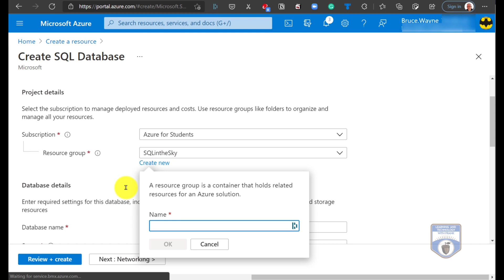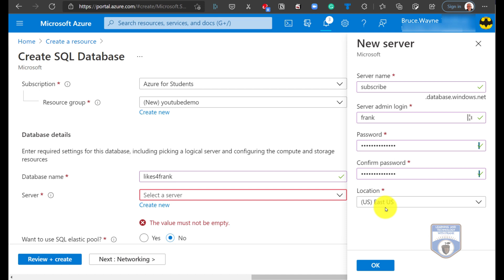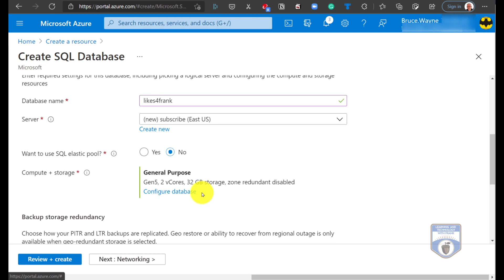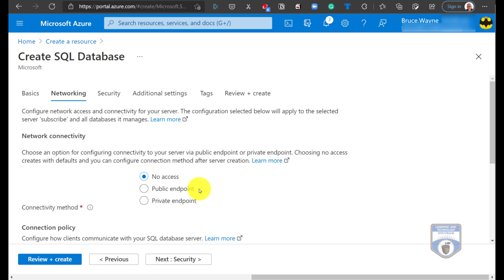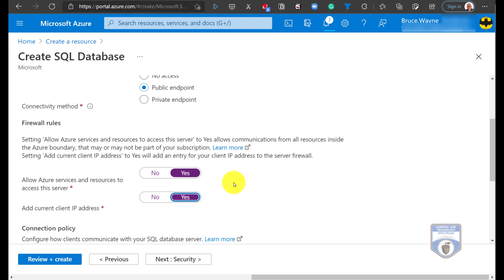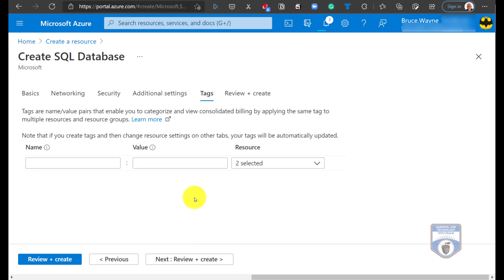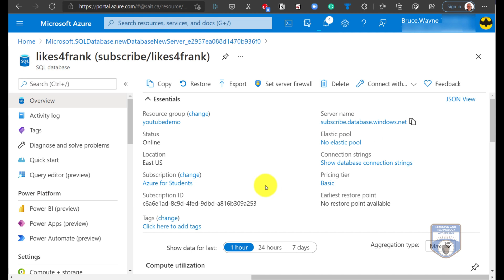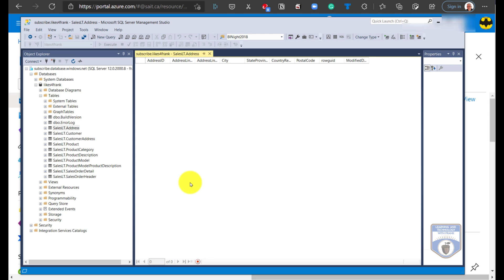How to Create a SQL Database in Azure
If you need a SQL database for school, a project, development work - or even production needs - you can easily provision one in Microsoft Azure Cloud Services.
This database resides in a Microsoft Data Center and is easily accessed - without the need to install SQL Server on a local system or Server.

Did you know I'm also teaching on SkillShare? Here is a link to check out SkillShare - my course is on the Foundations of Microsoft Whiteboard and Beyond

- I now have an Amazon Page where I post links to products, books, and resources that I think might interest my viewers (if you do buy anything it does help support the channel).